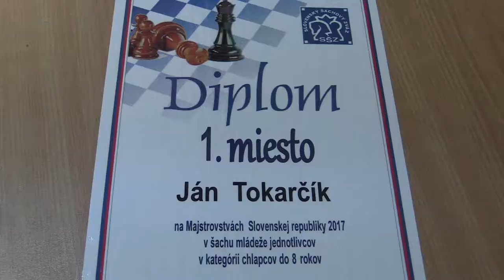♗ CH08 9.1. Ján Tokarčík - Adam Paholok 0:1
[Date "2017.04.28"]